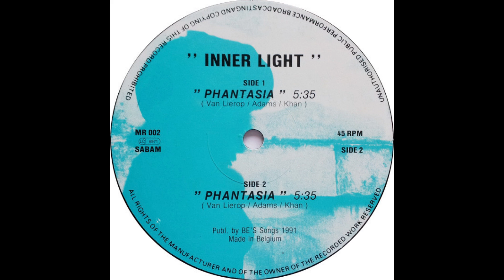Phantasia - Inner Light [MR 002]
Phantasia – Inner Light
Label: Mental Radio – MR 002
Format: Vinyl, 12", 45 RPM
Country: Belgium
Released: Apr 10, 1991
Genre: Electronic
Style: Trance, Techno